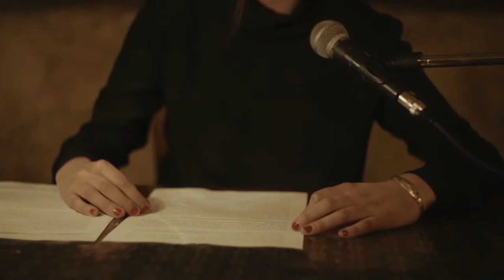Kabeljau & Dorsch eBook - Isabel Walter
Wir begleiten die Autorin Isabel Walter zu ihrer Lesung bei Kabeljau & Dorsch und sprechen über ihren Text, das Lesen und digitale Nostalgie.

Dieser Beitrag ist 2015 für die Kabeljau & Dorsch Anthologie entstanden, die 2016 auf der Frankfurter Buchmesse mit dem Deutschen eBook Award ausgezeichnet wurde. Hier geht es zum eBook

Kabeljau & Dorsch ist ein Label für junge Literaturvermittlung und veranstaltet seit 2013 Lesungen und Literaturshows in Berlin, Wien und dem Internet.

Konzept & Regie: Malte Abraham, Chris Möller, Sven Schaub

Kamera & Colorgrading: Manuel Schamberger

Schnitt: Erin Högerle, Niklas Hütte